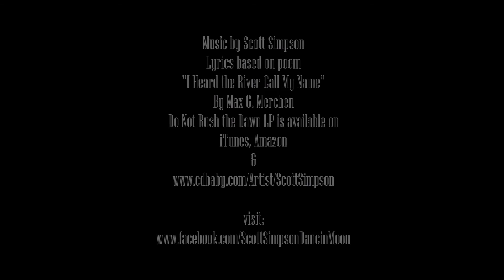When You Were Here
When You Were Here written by Max G. Merchen and Scott Simpson, arranged and performed by Scott Simpson